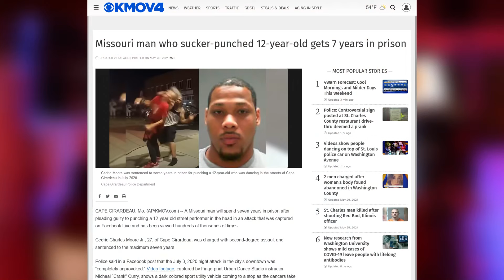UPDATE: Cedric Charles Moore Jr punches 12 year old sentenced 7 years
CAPE GIRARDEAU, Mo. (AP/KMOV.com) -- A Missouri man will spend seven years in prison after pleading guilty to punching a 12-year-old street performer in the head in an attack that was captured on Facebook Live and has been viewed hundreds of thousands of times.

Cedric Charles Moore Jr., 27, of Cape Girardeau, was charged with second-degree assault and sentenced to the maximum seven years.

Police said in a Facebook post that the July 3, 2020 night attack in the city’s downtown was “completely unprovoked.” Video footage, captured by Fingerprint Urban Dance Studio instructor Micheal “Crank” Curry, shows a dark-colored sport utility vehicle coming to a stop as the dancers take turns performing near a downtown intersection. A man then exits the vehicle, approaches the 12-year-old dancer from behind and punches the juvenile in the head before running off.

“It was horrible,” Curry said at the time. “I was stunned.”

Curry said he initially wanted to go after his student’s attacker but backed off when he saw two others in the vehicle with the man. Bouncers at a nearby bar rushed out to help while Curry focused on his student. The boy was diagnosed with a concussion but has since been released from the hospital.

“Right now he is still dealing with dizziness and his nose hurts,” Curry said. “He is just trying to rebuild himself and recoup from what happened.”

Black Man Sucker Punches 12-Year-Old Boy Street Dancer in Missouri,
Video: Boy attacked while dancing in Cape Girardeau,
Fingerprint Urban Dance, felony assault,
child endangerment,
Cedric Charles Moore Jr.,
CAPE GIRARDEAU Mo,
Sucker punch • Punch • Man • Boy • Sentence • Child,